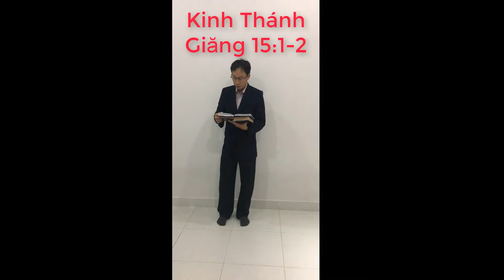THỰC HÀNH GIẢNG LUẬN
Thầy Truyền Đạo  Đoàn Huỳnh Thúc thực hành Giảng Luận 15 tháng 12 Năm 2017
Kinh Thánh Giăng 15:1-2. Chủ Đề "TỈA SỬA"